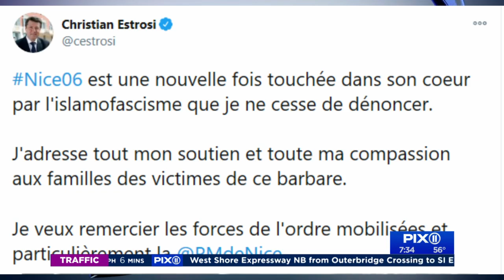3 dead in knife attack in French church; terrorism suspected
An attacker armed with a knife killed three people at a church in the Mediterranean city of Nice, the third attack in two months in France. The assailant was shot by police and hospitalized after the killings at the Notre Dame Church on Thursday.